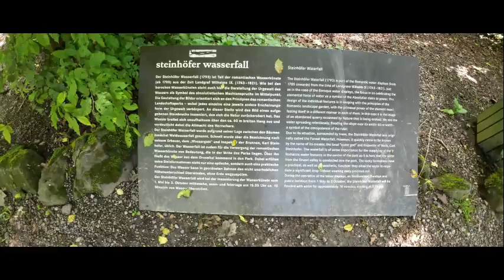GRÖSSTER BERGPARK EUROPAS / Wilhelmshöhe Kassel/ UNESCO Welterbe / weltweit einmalig !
LARGEST MOUNTAIN PARK IN EUROPE / Wilhelmshöhe Kassel / UNESCO World Heritage Site / unique in the world !
Herzlich Willkommen im größten Bergpark Europas❣️
Die Wilhelmshöhe in Kassel gehört zum UNESCO Weltkulturerbe und ist weltweit einmalig !
Zu den zahlreichen Sehenswürdigkeiten des Parks zählen u.a. das SCHLOSS Wilhelmshöhe mit seinen berühmten Sammlungen,
die  BURGRUINE Löwenburg und nicht zuletzt das Wahrzeichen der Stadt Kassel, der HERKULES, Ausgangspunkt der eindrucksvollen Wasserspiele, die immer vom 1.Mai-3.Oktober mittwochs und sonntags stattfinden ( 14.30-16 Uhr). Wer sich, wie ich, auf den Bus verlässt, steht unter Umständen im Stau und verpasst die Wasserspiele! Ich werde auf jeden an einem Mittwoch nochmals hierher fahren und diese berühmten Wasserspiele erleben und filmen !!
Die Besucherplattformen am Fuße der Herkulespyramide bieten eine atemberaubende Aussicht über den Bergpark und die Stadt😍
Der barocke Schlossgarten wird Dich ebenfalls verzaubern🧚‍♀️

Welcome to the largest mountain park in Europe❣️
The Wilhelmshöhe in Kassel is a UNESCO World Heritage Site and is unique in the world!
Among the numerous sights of the park are the SCHLOSS Wilhelmshöhe with its famous collections,
the CASTLE RUINS of Löwenburg and last but not least the landmark of the city of Kassel, the HERCULES, starting point of the impressive trick fountains,
which always take place from 1 May to 3 October on Wednesdays and Sundays (2.30-4 pm). If you rely on the bus, like me, you may be stuck in traffic jams and miss the water features! I will definitely come back here on a Wednesday and experience and film these famous water features !!
The visitor platforms at the foot of the Pyramid of Hercules offer a breathtaking view over the mountain park and the city😍
The baroque castle garden will also enchant you🧚‍♀️